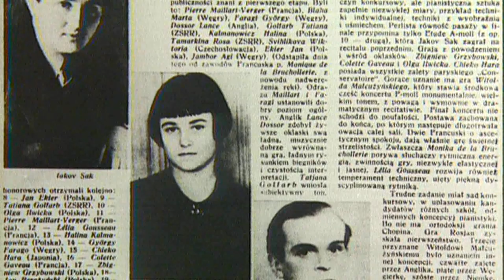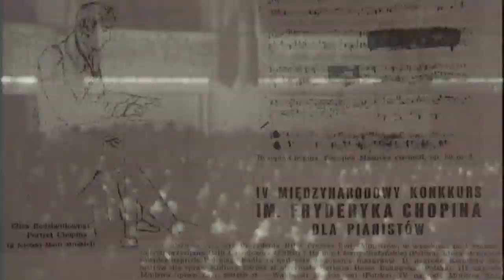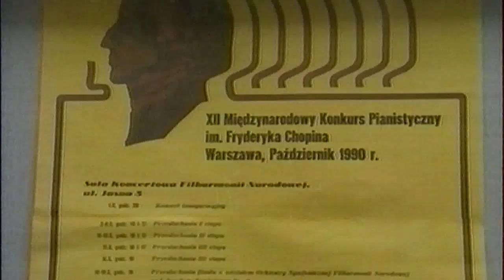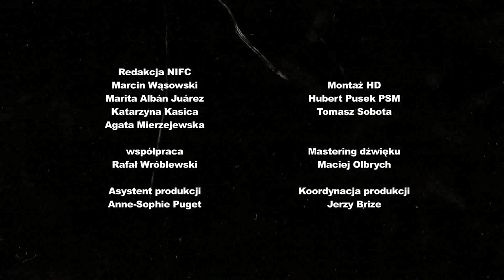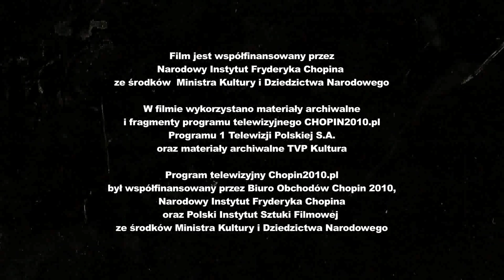Konkurs Pianistyczny im. Fryderyka Chopina / Fryderyk Chopin Piano Competition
Film dokumentalny przedstawiający historię jednego z najważniejszych konkursów muzycznych na świecie, Międzynarodowego Konkursu Pianistycznego im. Fryderyka Chopina.

The history one of the most important music competitions in the world, the International Fryderyk Chopin Piano Competition.